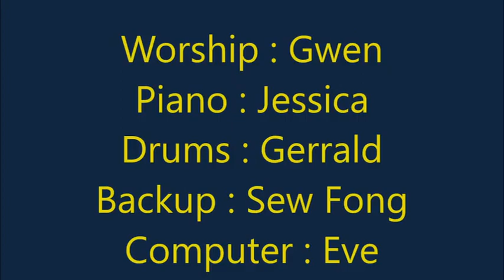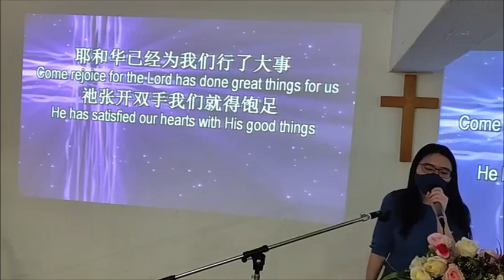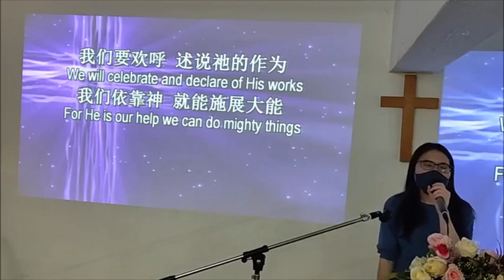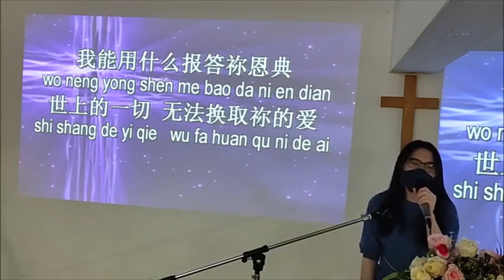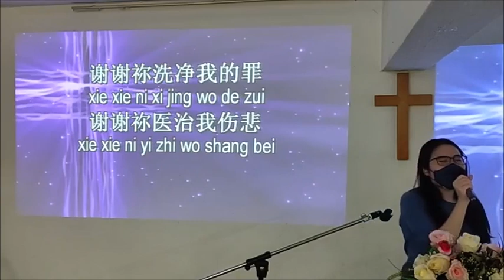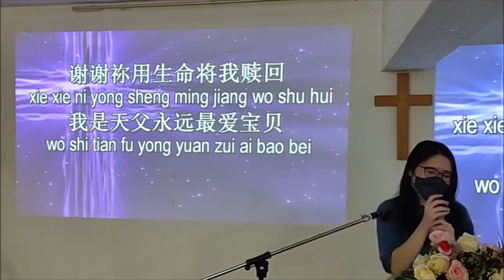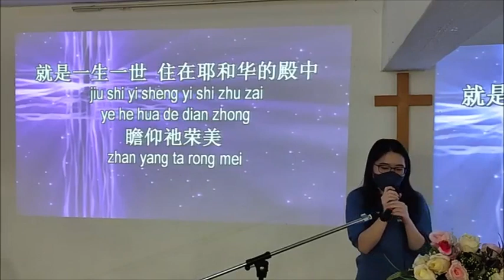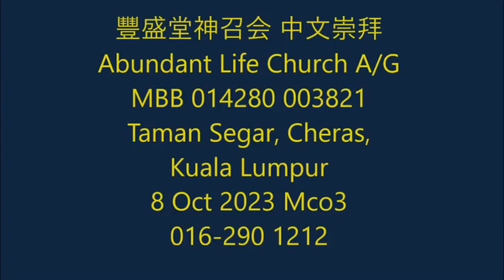Spiritual triumphs over the worldly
Chinese Worship service 8 Oct 2023 mco3
John 4: 5-15 mco3